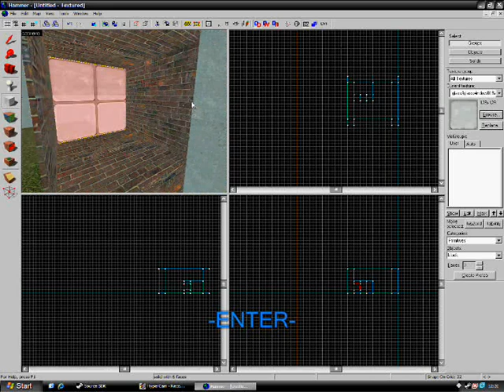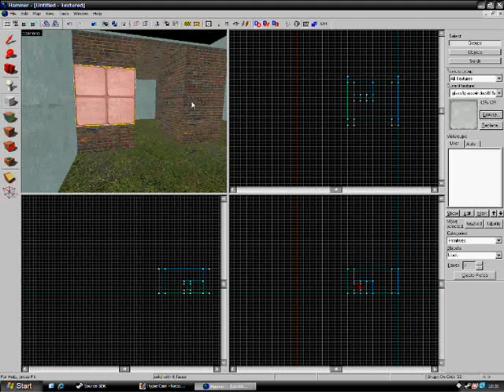Hammer Editor - Breakable Windows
My tutorial to show you how to make a breakable Window in Cs:s.

Program : Valve Hammer Editor!